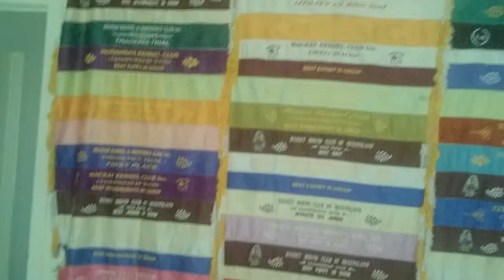Sweeties 2 day old basset pups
Just back from vet, after bleeding after a caesar.  Joys of breeding bassets.  She seems to be doing well now eating and drinking.  Pups have been tube fed over night including serum yesterday to make sure they got a good dose of antibodies  The pups bowels are only porous enough for the antibodies transfer for the first 24 to 36 hours